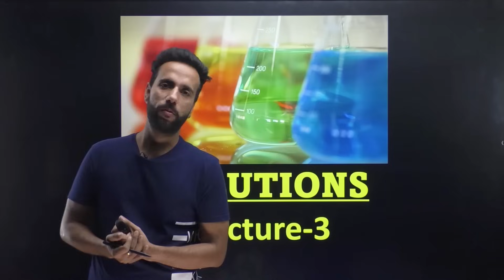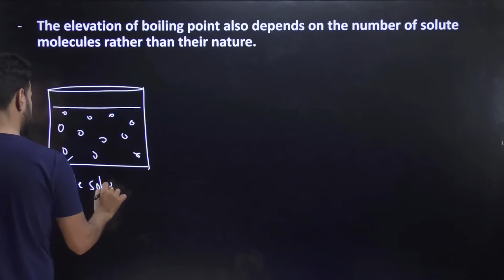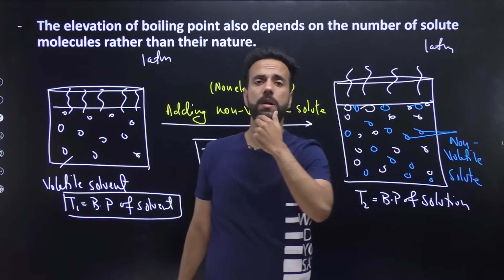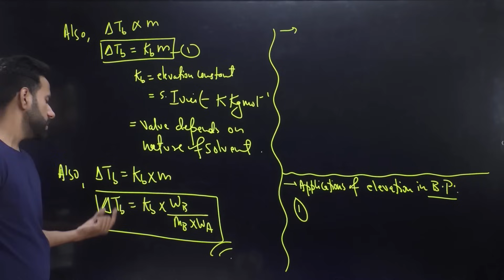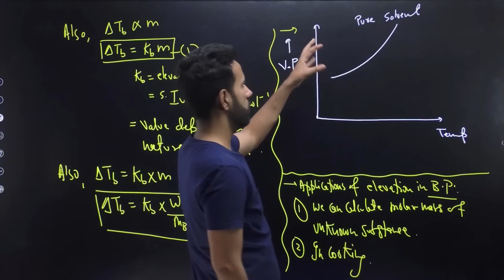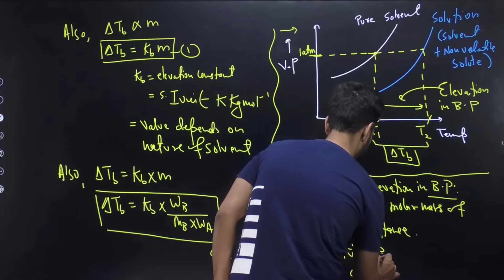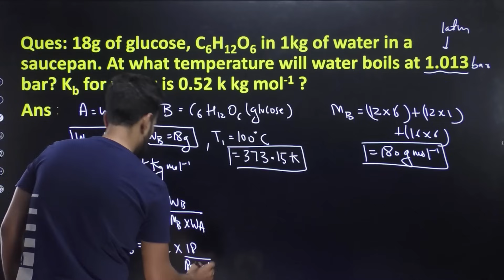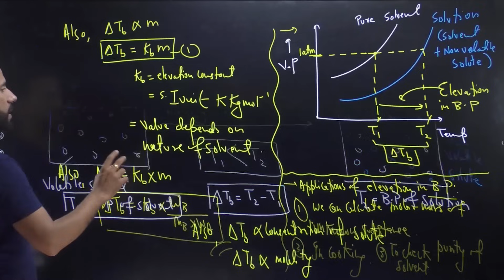Class 12 Chemistry Chapter 2 | Solutions | Elevation in Boiling Point | Learn and Fun | Ashu Sir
Class 12 Chemistry | Solutions - L3 | Elevation of Boiling Point | Colligative Properties | Chapter 2 | Ashu Sir | Learn and Fun

In This Class Ashu Sir will cover "Class 12 Chemistry Chapter no. 2 Solutions" for Board 2023.

📌Class Chapters:
00:00 - Solutions Chapter Introduction
00:58 - Colligative Properties
04:13 - Elevation of Boiling Point
29:29 - NCERT Numericals

📌Topics to be Covered:
chemistry solutions class 12,
solutions class 12th,
chemistry chapter solutions class 12,
chemistry class 12 chapter 2,
cbse class 12 chemistry solutions chapter,
chapter 2 chemistry class 12,
colligative properties,
colligative properties class 12,
colligative properties chemistry,
colligative properties chemistry class 12,
elevation of boiling point,
elevation of boiling point class 12th,
elevation of boiling point class 12th chemistry,
class 12,
learn and fun 11 & 12,